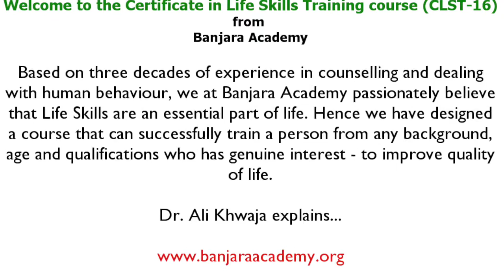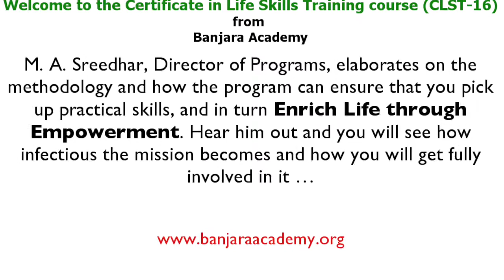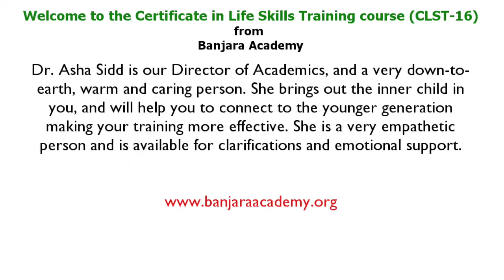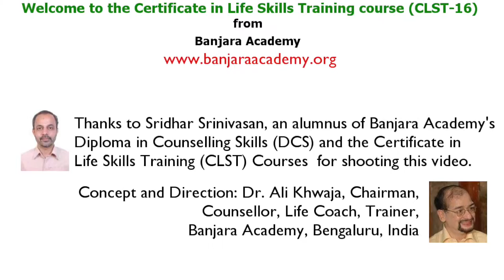Certificate in Life Skills Training (CLST) 2016-17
Certificate in Life Skills Training is a Train the Trainer Program from Banjara Academy to train interested people to become Life Skills Coaches in Schools, Colleges, Corporate etc.